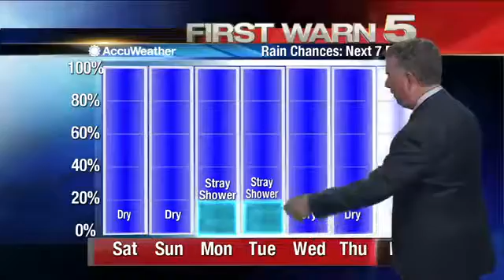Friday's Weather- 10:30 p.m.